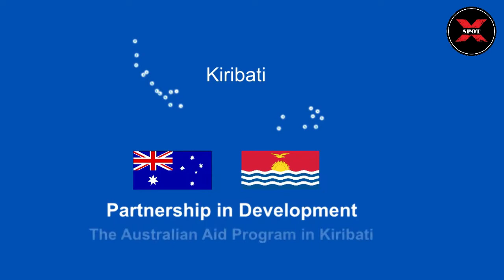Suhu Ekstrem! Bagaimana mereka bertahan! inilah 5 Negara Terpanas di Dunia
inilah 5 Negara Terpanas di Dunia

Salah satu faktor yang menentukan kenyamanan hidup, adalah faktor cuaca. Keluhan umum tentang cuaca, adalah panas di sekitar rumah. Tinggal di daerah yang panas tentu sangat  tidak menyenangkan.
inilah daftar lima negara,paling panas didunia.

1. Burkina Faso
Suhu rata-rata tahunan di negara ini adalah 28.25 ° C.

2. Mali
Negara terpanas kedua di dunia adalah Mali. Suhu rata-rata tahunan di Mali adalah 28.25° C.

3. Kiribati
Suhu rata-rata tahunan di negara ini adalah 28.20° C.

4. Djibouti
Negara ini mempunyai suhu tahunan sebesar 28° C.

5. Tuvalu
Suhu rata-rata tahunan di Tuvalu adalah 28° C.